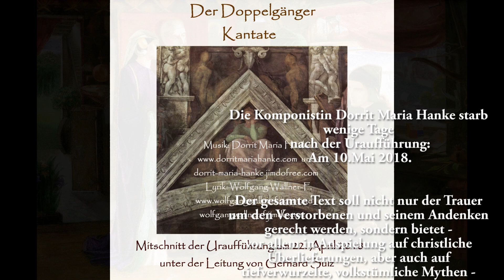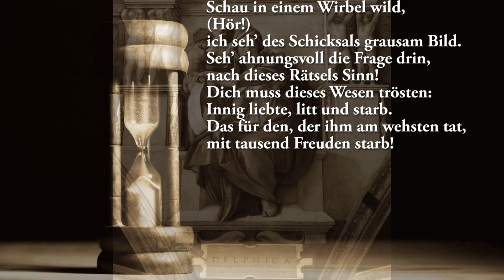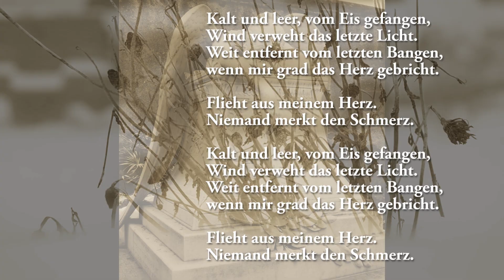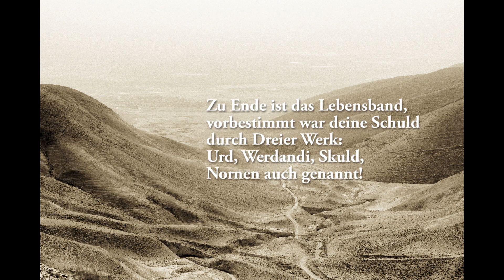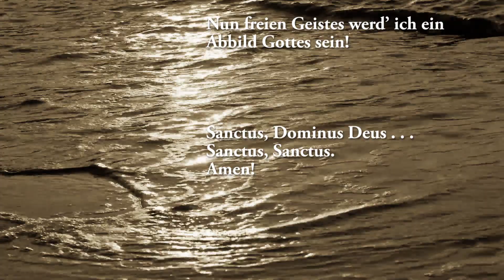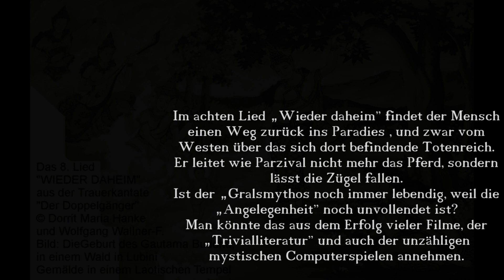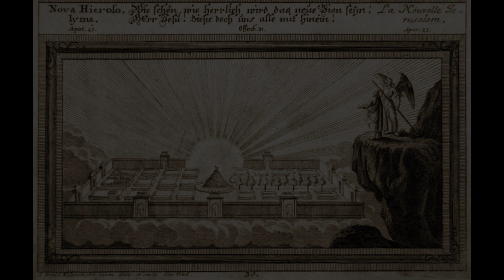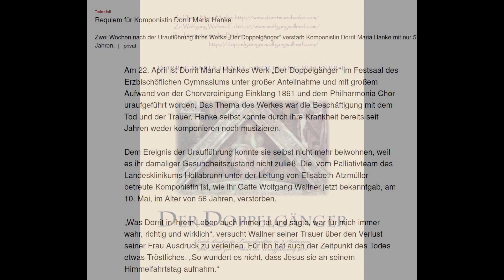Der Doppelgänger Trauerkantate in 9 Stationen als Möglichkeit der menschlichen Entwicklung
Der Doppelgänger
Trauerkantate in 9 Stationen als Möglichkeit der menschlichen Entwicklung
von © Dorrit Maria Hanke und Wolfgang Wallner-F.
Uraufführung geleitet von Gerhard Sulz
"Der Doppelgänger - Die Partitur" bei Amazon erhältlich

        0:01  Einführung
       3:25 1. Lied  „Tor des Todes“
       9:18  2. Lied  „Tag der Erinnerung, Tag des Zornes, Tag der Tränen“
     14:46  3. Lied  „Totentanz“
     19:29  4. Lied  „Namenlos“
     21:37  5. Lied  „Genesis“
     27:36  6. Lied  „Gebet“
     30:31  7. Lied  „Der Wille (Mantra)“
     33:57  8. Lied  „Wieder daheim“
     39:49 9. Lied  „Frühlingstanz“
     45:08  Abspann
     47:43  Ende

Die Kantate hat einen  Handlungsfaden und verfügt neben einem "schwerwiegenden" Text über schöne Melodien, die durchaus zum Tanz einladen.
Dadurch scheint eine dramaturgische Bearbeitung reizvoll.
Vorstellbar wäre eine solche szenische Darstellung etwa durch Figurentheater, aber auch durch Objekttheater, Puppentheater (Marionetten) und Ballett.
Internetseiten:
Dorrit Maria Hanke:

Buch bei Amazon.
Aufzufinden unter „Der Doppelgänger: Reich illustriert Wolfgang Wallner-F.“
Dorrit Maria Hanke starb wenige Tage nach der Uraufführung,
am 10.Mai 2018.
Der gesamte Text soll nicht nur der Trauer um den Verstorbenen und seinem Andenken gerecht werden, sondern bietet - vor allem in Anspielung auf christliche Überlieferungen, aber auch auf tiefverwurzelte, volkstümliche Mythen - Möglichkeiten, durch den Weg der Trauer zu reifen.

DER DOPPELGÄNGER?

Das Doppelgänger-Motiv ist ein häufiges Motiv in Bildender Kunst und Literatur und hat philosophische und psychologische Hintergründe.

Vor allem in der Romantik betrachtete man den „Doppelgänger“ als Erscheinung, als einen Künder aus dem Jenseits, als eine bereits oder in naher Zukunft im Jenseits existierendes Abbild des Lebenden.
Ein Doppelgänger wurde in der Romantik als Vorbote aus dem Jenseits angesehen.

Er stellt weiterhin ein unaufgelöstes Symbol der Romantik, psychologisch wahrscheinlich einen Teil einer noch nicht integrierten Persönlichkeit dar.
Der „Doppelgänger“ ist ein Abbild eines Menschen, welches in der gewohnten Alltagsumgebung in Erscheinung tritt.
Manchmal scheint dieses Abbild von einem unbewussten psychischen Inhalt geleitet, manchmal scheint ihm auch eine „höhere Weisheit“ eigen.

Der Doppelgänger
Wolfgang Wallner-F.

Besetzung:
Sänger-Ensemble:

Sopran:
Maja Tumpej
Angela Wandraschek
Iris Nitzl
Karin Hofer

Alt :

Barbara Ramser
Rotraud Gehringer
Jovana Rogulja
Yuki Takei

Tenor:

Matthias Binder
Simon Gergö
Clemens Sulz
Ojars Lazdins

Bass:

Andreas Egger
Johannes Selinger
Martin Guthauer
Akos Banlaky

Flöte: Sonja Ebhart

Violine: Marlis Guthauer

Klavier: Tomasz Piętak

Sprecher bei der Uraufführung: Robert Kellner

Gesamtleitung: Gerhard Sulz
Ton: Clemens Sulz
Videogestaltung: Wolfgang Wallner-F.

(Dorrit Maria Hankes Sohn) und
Wolfgang Wallner-F.

Die verwendeten Videos und Bilder,
mit Ausnahme der persönlichen Fotos
entstammen dem Internet und sind
dort als rechte- und lizenzfrei bezeichnet.

Dank an das Palliativteam Hollabrunn
und Frau Dr. Elisabeth Atzmüller,
an den Rotary-Club Hollabrunn Weinland
und allen, die ungenannt diese
Uraufführung unterstützten.